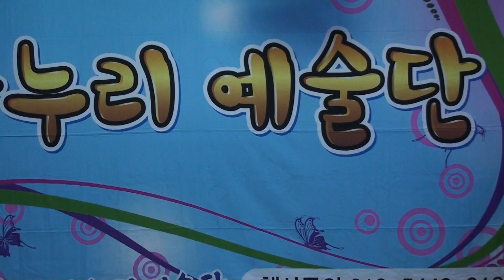가수 안길종 아름다운 강산 /이선희 * 나누리예술단 2019.4.6.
각졸 행사및 공연 문의 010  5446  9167.